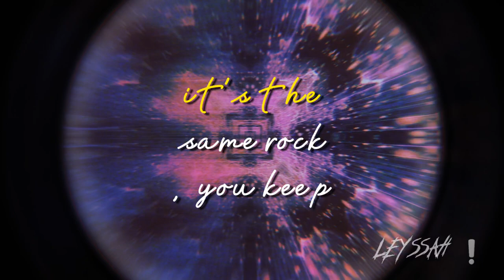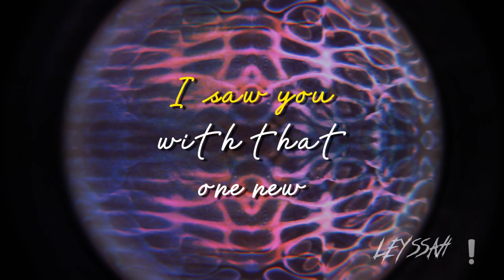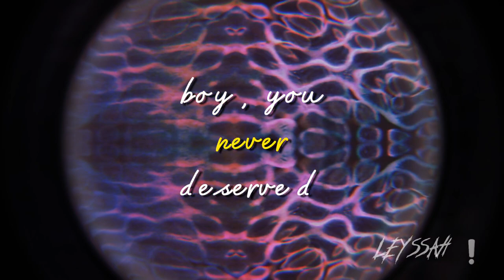@ Terry Cook (Prod. Mosaic Sol)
I wrote this song for you @Terry Cook 🫠

🪷El planeta está en peligro, ayuda a salvarlo plantando árboles:
/Our planet Earth is under a great risk, help saving it by planting trees:

🌸Some links that may be helpful to you / links que pueden servirte de ayuda: